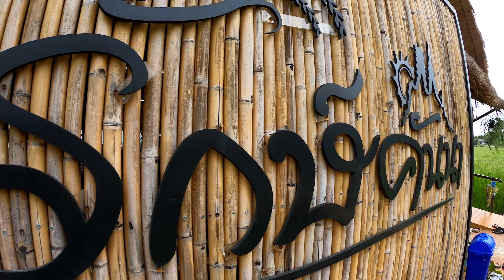2 วัน 1 คืน กับสายน้ำ จังหวัดกาญจนบุรี | Where Is สาระ EP.0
2 วัน 1 คืน กับสายน้ำ จังหวัดกาญจนบุรี | Where Is สาระ EP.0

ใกล้ กทม. ไปไหนดี ?? เที่ยวกาญจนบุรี (เขื่อนศรีนครินทร์) 2 วัน 1 คืน สุดสดชื่น

Where is SaRa  : สาระอยู่ไหน ??
ในช่วง What.Where.When ไปลองให้รู้
พอดีมีเวลาว่าง แค่ 2 วัน เสาร์อาทิตย์ แต่ก็ไม่อยากไปไหนไกล แต่ก็อยากโดดน้ำเล่นสนุก
เลยคิดทริปสั้น ๆ ระยะทาง แบบ 2 วัน 1 คืน  ไป-กลับ 440 กม.
ก็ล้อหมุนจาก กรุงเทพฯ - กาญจนบุรี เลยทันที
ซึ่งแพลนที่เราคิดได้ คือ จะไป ภูนกเงือก รีสอร์ท เพราะราคาไม่แพง และมีแบบสวนน้ำย่อม ๆ ให้โดดเล่น

และความบังเอิญหลาย ๆ อย่างที่เราพบเจอ ในทริปนี้  เพราะเราก็ขับรถกันมาเรื่อย แล้วแวะเจอสถานที่ต่าง ๆ เอง โดยไม่ได้แพลนไว้
เป็นความประทับใจที่เรากลับมาเยือน กาญจนบุรีอีกแน่นอน...

Location :
- วัดถ้ำเสือ
- รักษ์คันนา
- ภูนกเงือกรีสอร์ท
- เขื่อนศรีนครินทร์